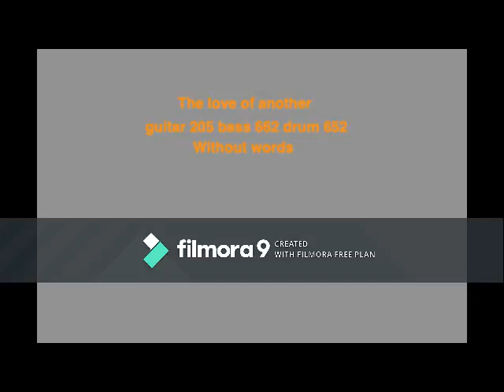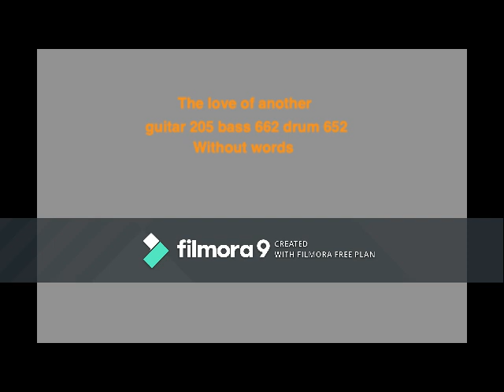the love of another guitar 205 bass 662 drum 652 without words